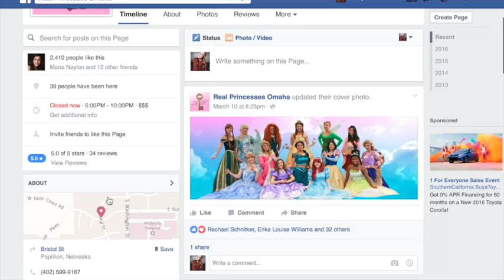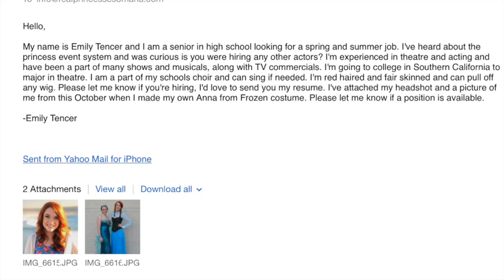How I Became a Disney Princess - Emily Tencer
Storytelling through Media. April 2016. Pepperdine University.